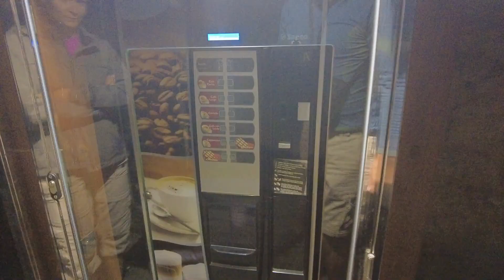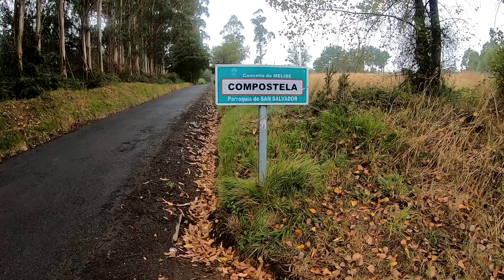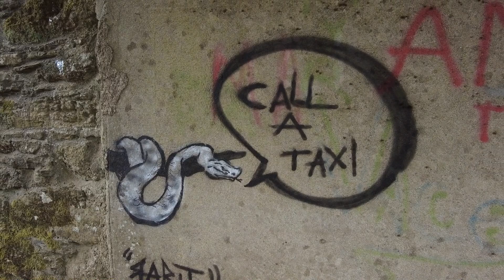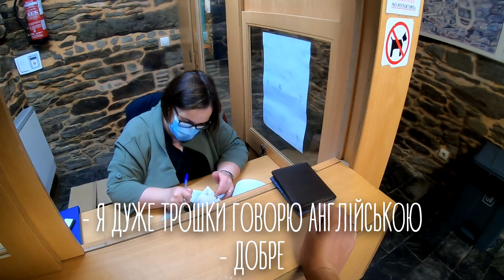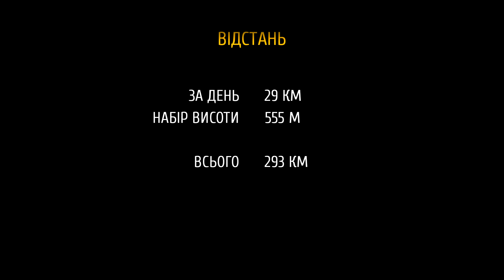Camino Primitivo #11 Туригрими і чілігрими, Шлях святого Якова! Ас Сеіхас - Арсуа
Десятий день нашої подорожі по Шляху святого Якова (Каміно Прімітіво). В цей день в місті Меліде наш шлях з'єднався з Французьким шляхом і далі ми пішли в компанії десятків нових пілігримів. Доки ми йшли до міста Арсуа, то встигли добряче намокнути, але нам пощастило поселитись в муніципальному альберзі.

00:00 Анонс
00:24 Муніціпальний альберге
02:52 Шлях до Меліде
10:10 Меліде
12:37 Шлях до Арсуа
18:09 Альберге в Арсуа
20:25 Обід
28:27 Арсуа
29:03 Вечеря
32:02 Витрати

Ми Сергій і Настя Нагорні і це наш сімейний канал!
Ми любимо одне одного, Бога і церкву, друзів і близьких. Ми живемо в Києві і нам подобається активний відпочинок (походи, веломандрівки), подорожі в різні країни і просто життя. А ще ми любимо знімати відео і ділитися своїми враженнями і роздумами. Тож приєднуйтесь до наших походеньок!